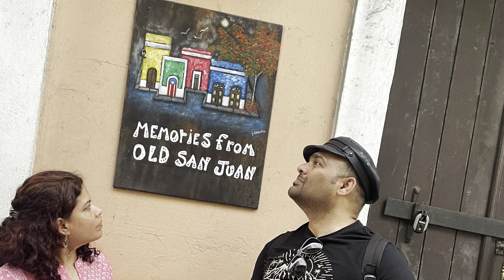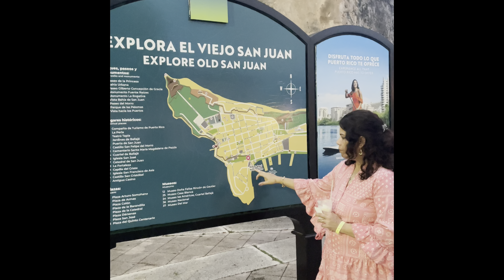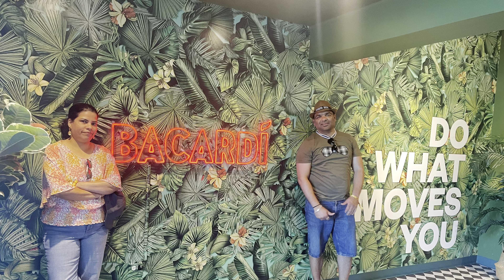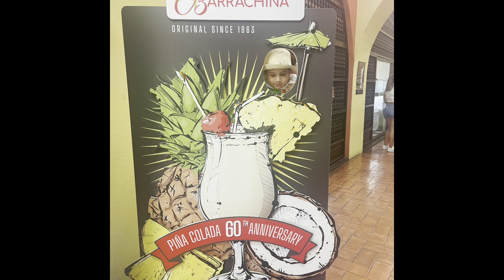Puerto Rico - Marathi Vlog | या कॅरेबिअन बेटाची वैशिष्ठे । Bacardi Rum - Brand story